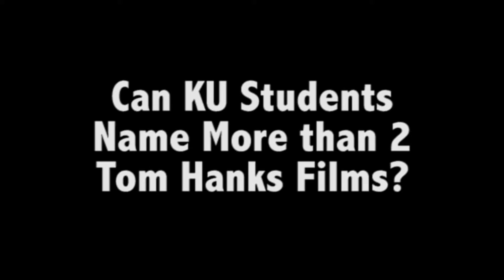Can KU Students Name More Than 2 Tom Hanks Films?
joebush.net

thanks to all y'all who were in this a whole bunch